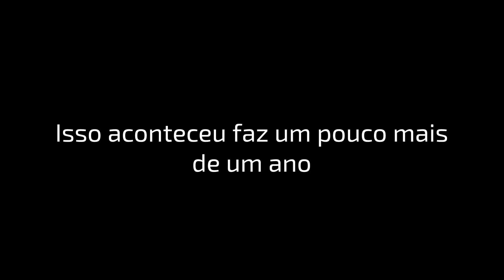•First kiss• ||Meme|| GC (tô postando tarde dscp kk)